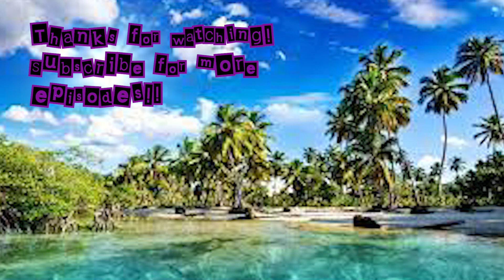Season 3 Episode #009 - Liam McGill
Welcome back for another edition of The Nolan Carr at Night Show!

Joining us for this special episode, #40, is none other than former  Columbia University Lion and Bryant University Bulldog and current member of the Atlanta Braves, the one, and only Liam McGill!

Liam and Nolan caught up on what his first season in minor league baseball was like, the grind of being a professional baseball player, his prediction for the MLB World Series, getting drafted, and of course THE ONE WORD CHALLENGE Segment!

If you liked what you watched/streamed today, do us all a huge favor by smashing the subscribe, follow, and like button, click the notification button on so you know when a new episode drops, and click that share arrow! Doing so greatly helps the continuation of the show!

You can fall the podcast on Instagram @nolancarratnightshow and on Twitter @NolanCarrNight.

With that being said, I'll catch up next week for another edition of the show!

Keep it meming and scheming always,
- Nolan